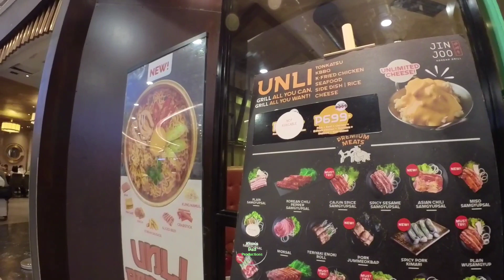Jin Joo at The Podium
Unli korean grill